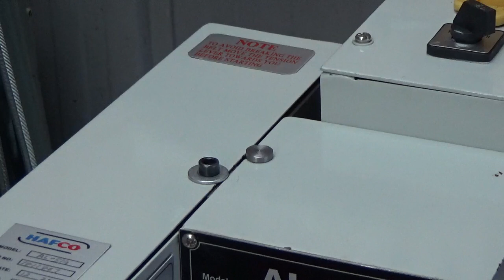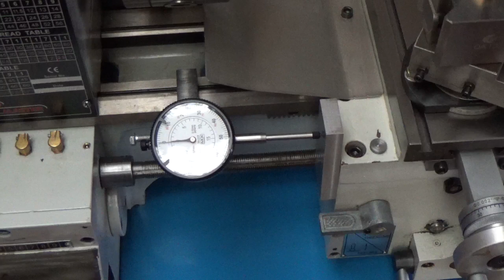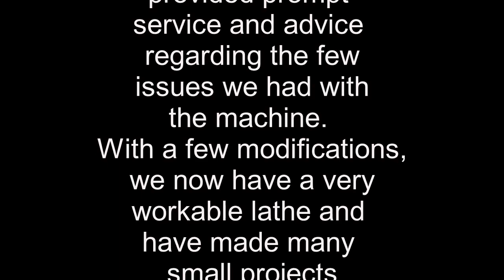Hafco AL-51G Metalwork Lathe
In this video we review the AL-51G Metal Lathe. We cover a few shortfalls we found with the lathe and how we fixed those issues. We also look at a few modifications we have made to the lathe to make it more workable.